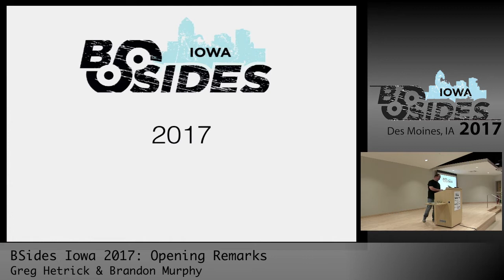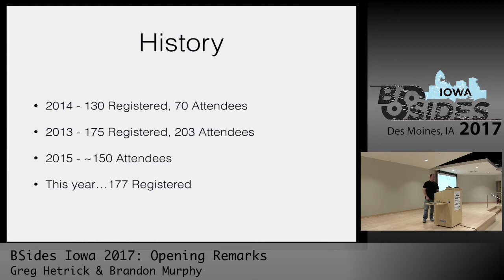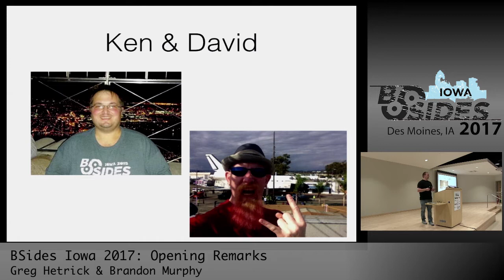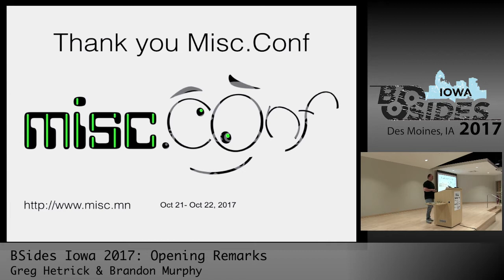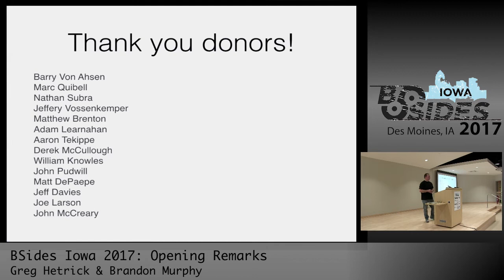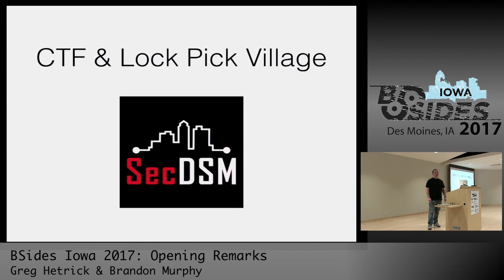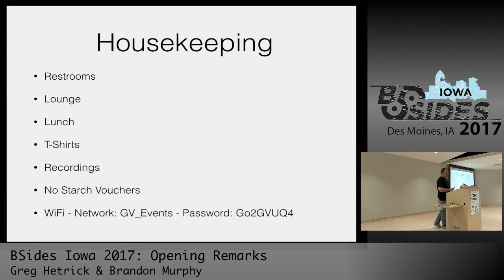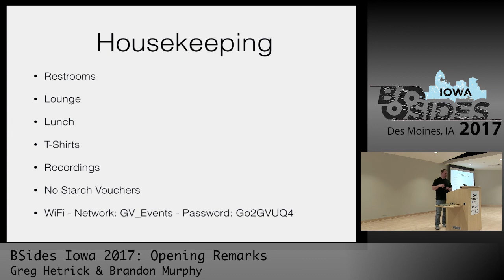BSides Iowa 2017: Opening Remarks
Thank you to all those who made BSides Iowa 2017 possible! This year we remember two men who carried the torch of our event but are no longer with us.

Ken Johnson (@patories) - Primary BSides Iowa organizer since 2012, he was passionate about DFIR & infosec and gave so much to our community

David Jones (@revrance) - Organized lockpick village & other infosec & locksport events around Iowa and beyond